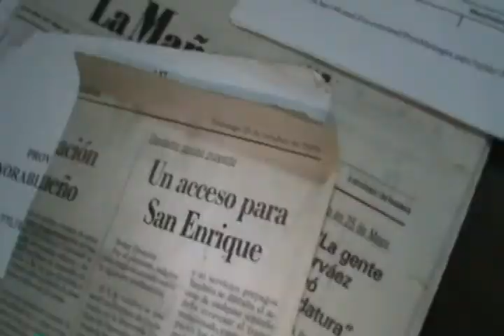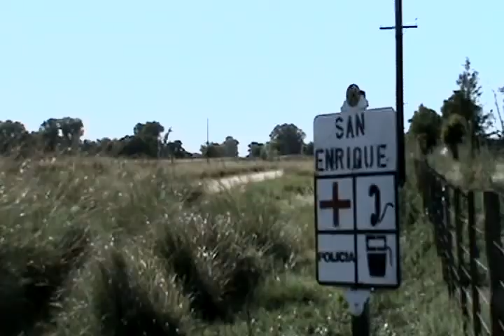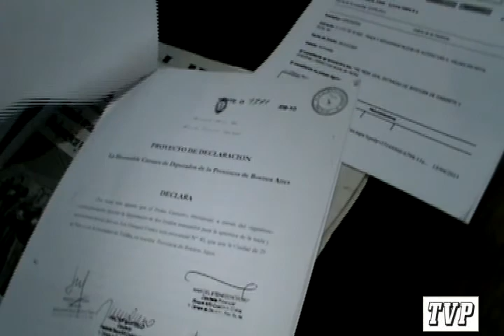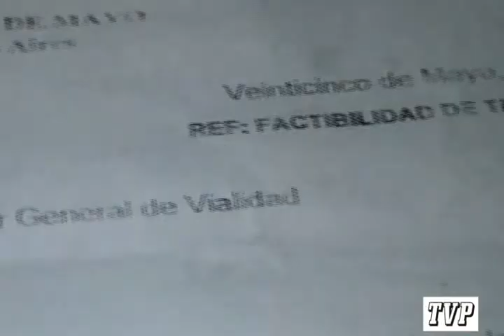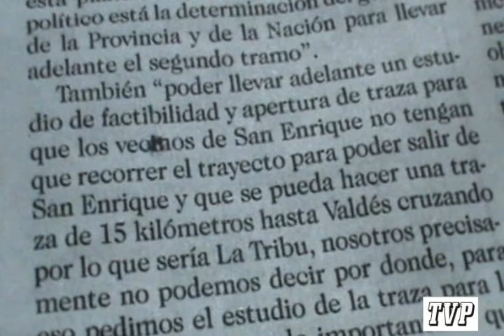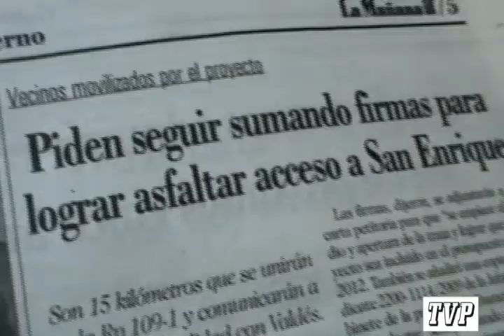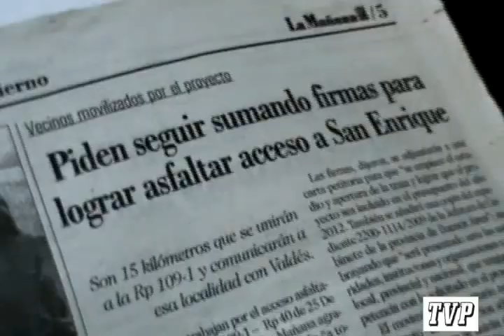Acceso Asfaltado: San Enrique - Valdés - Habla Ezequiel Avila - Televisión Pueblerina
La Tele Pueblerina viaja a la ciudad de Buenos Aires y conversa con Ezequiel Avila. Vecino nacido y criado en la localidad de San Enrique (25 de Mayo - Buenos Aires). Ezequiel cuenta que hace un tiempo está tratando de movilizar el proyecto de realización de un acceso asfaltado para el pueblo. Necesidad que tiene que ver con la salud, educación, producción e integración social del pago. El proyecto fue declarado de interés en la Cámara de Diputados de la Provincia de Buenos Aires - Argentina. Actualmente el expediente está archivado en Jefatura de Gabinete provincial y se busca que esté incluido como proyecto de obra. Para más información Entrevista realizada en julio de 2011.